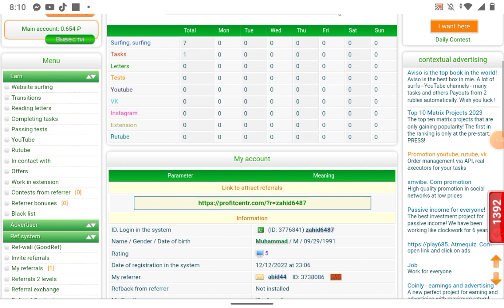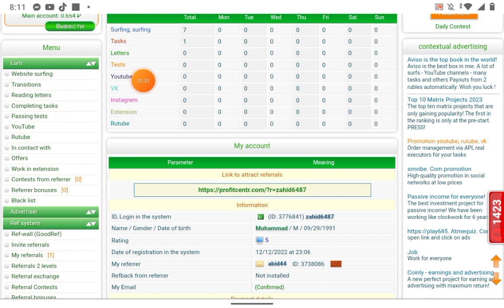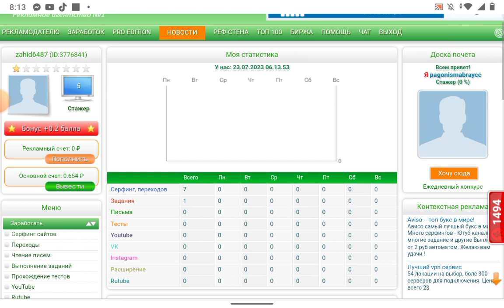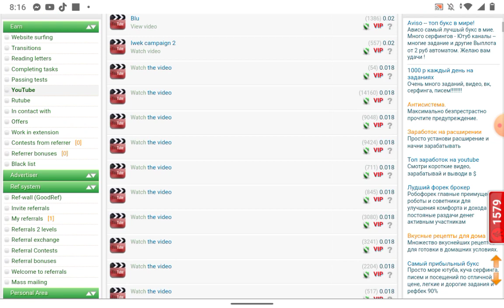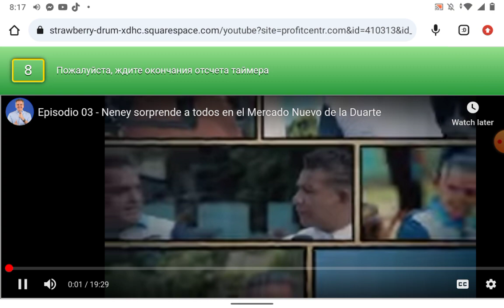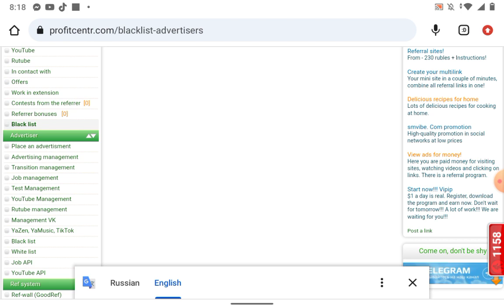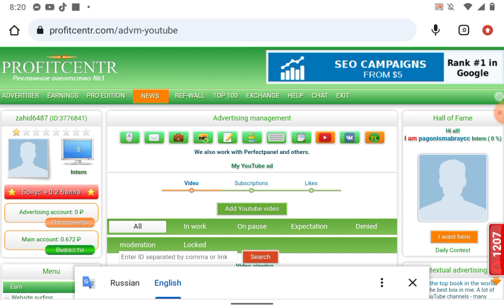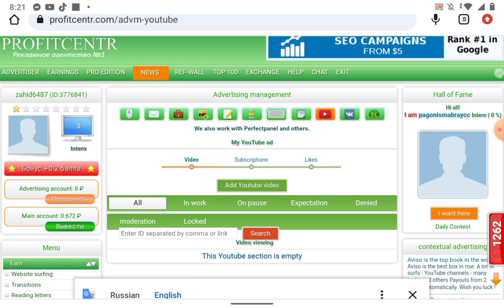PROFITCENTR DOLLARS EARNING WEBSITE BY SMALL TASK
How to earn rubbles from home
How to make RUBBLES FROM HOME
How to make dollars from home
How to work from home and earn rubbles
Rubbles earning website in Russia
Russian rubbles mining
Russian rubbles earning
Russian earning website
Russian rubbles earning website
Rubbles mining without investment in Pakistan
Rubbles earning website in turkey
Online earning money from turkey
Dollars earning in veitnam
Online earning in veitnam online earning app in veitnam
Online earning in Bangladesh
Online earning app in Bangladesh
Online earning in India
Online earning app in India
Online earning website in India
Online earning in Nigeria
Online earning app in Nigeria
Online earning in Afghanistan
Online earning app in Afghanistan
Online earning website in Afghanistan
Online earning in Russia
Daily dollars earning website
Daily withdrawal app
Daily withdrawal website
Online earning in Canada
Online earning in south Africa
earn money online from golden birds
golden farm payment proof
golden farm scam
golden farm biz
golden farm
online game
investment
payeer
farm
bird game
gold
not enough gold to order payoff
payoff
coin birds
golden birds,rich birds
golden-birds.biz
golden-farm.biz,crystal
golden-farm.biz payment proof
golden farm biz review
golden farm earn money
golden farm biz withdrawal
golden farmer
golden-farm.biz paying
online earning
online earning in pakistan
earning app
dollar earning
earning website
dollar earning app in pakistan
hi dollars earning tips
earning app today
hi dollars earning proof
online earning 2023
us dollar earning app
best dollar earning app 2022
mobile earning
rubble mining site
rubble mining
without investment earning sites
Ruble mining site
rubble mining site 2022
rubble earning website without investment
free ruble mining site
Earn free rubble without investment
make a rubble without any investment
new ruble mining site
Rubble mining without investment
Rubble mining site without investment
new rubble mining site without investment
Free rubble mining website without investment
ruble mining site 2023
.m.m.m
.m.nnmkjjkjh